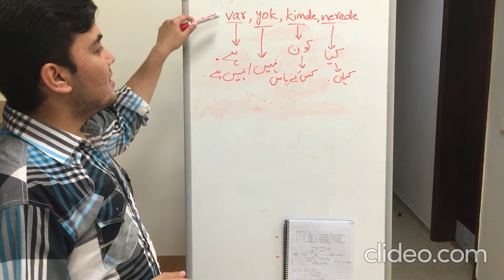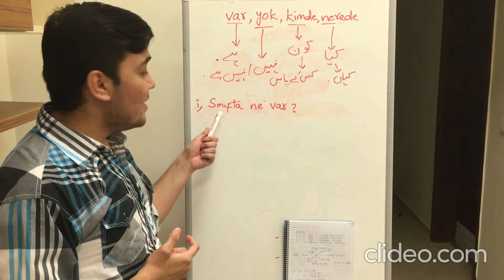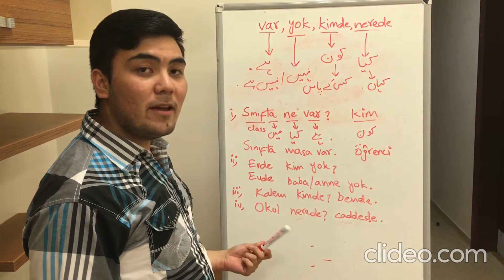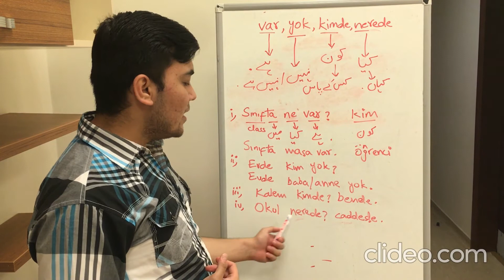Lecture 10: Whom and Where in Turkish